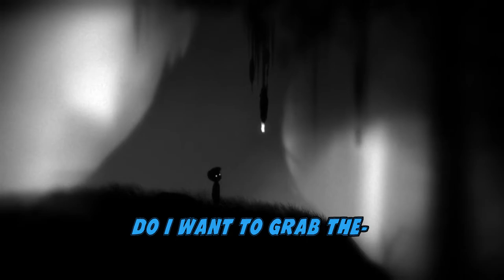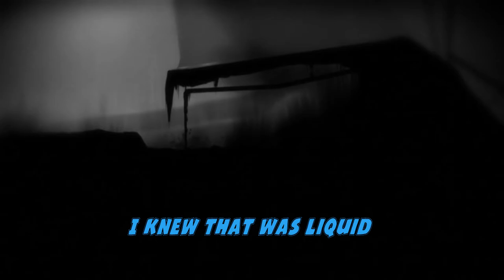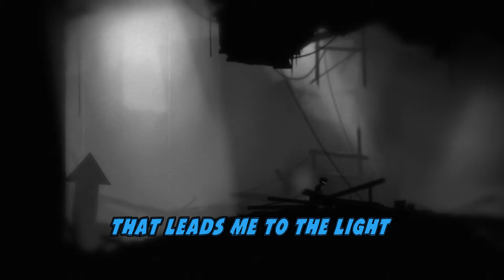Lombo - LIMBO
I Lombo, you Lombo, he/she/me Lombo. Lombo. Lomboing. Lombology? The study of Lombo?